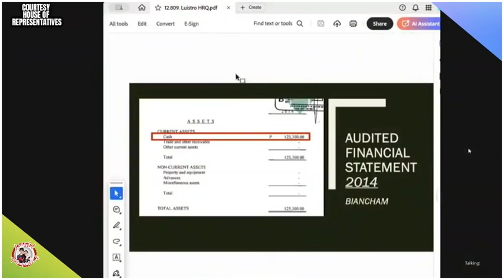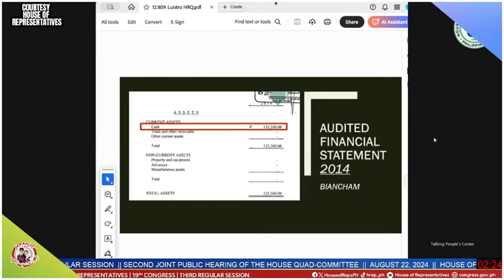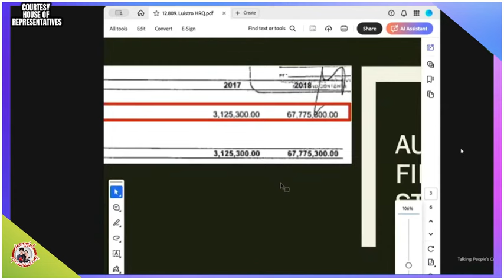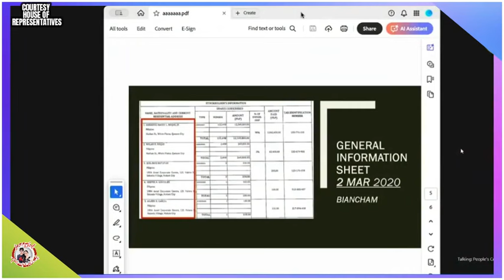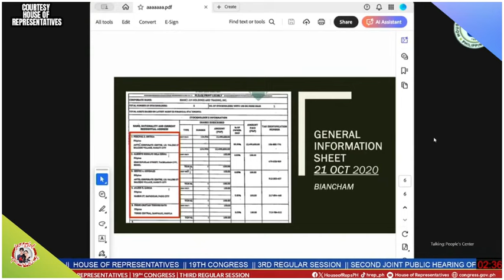ATTY JINKY LUISTRO, IBINULGAR MGA YAMAN NI ATTY ROQUE/ PAANO ITO LUMOBO?